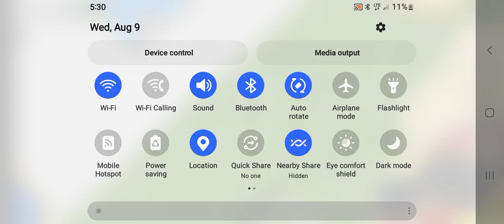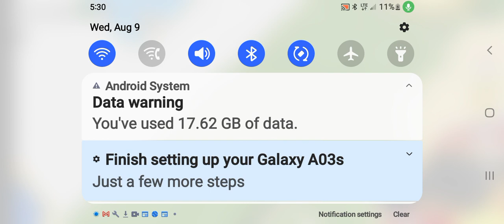August 9, 2023